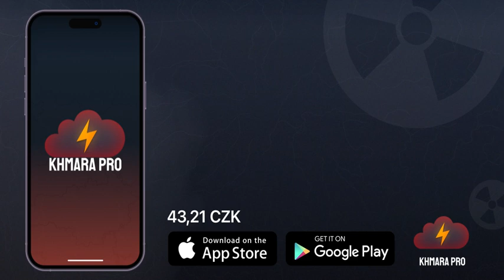Mobilní aplikace "Khmara"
Aplikace Khmara je navržena pro informování obyvatelstva v reálném čase o nebezpečí, ke kterému dojde v případě jaderné katastrofy. Po skutečném výbuchu nebo úniku radiace se zasažená oblast a směr větru zobrazí online a aplikace upozorní všechny vaše blízké na nebezpečí.

Uživatelé budou moci na mapě vidět, kde se nacházejí nejbližší jaderné elektrárny, jakož i spustit scénář jaderného úderu na libovolném místě na mapě s možností zvolit sílu úderu v kilotunách.

Všechny tyto funkce aplikace vám umožní připravit vaši záchranu a záchranu vašich blízkých v případě jaderné katastrofy.

Funkce aplikace:

• Khmara umožňuje vyhodnotit zasaženou oblast a podívat se na předpověď šíření radioaktivní kontaminace s přihlédnutím ke směru a rychlosti větru v reálném čase
• V případě skutečného jaderného úderu nebo havárie v jaderné elektrárně operátoři okamžitě označí místa zasažení na mapě
• Můžete spustit scénář havárie nebo výbuchu v jaderné elektrárně
• Aplikace má tlačítka pro přímé volání na tísňové linky vybrané země, jakož i doporučení v případě jaderného výbuchu ke zvýšení šancí na přežití
• V případě jaderné hrozby aplikace automaticky upozorní vaše blízké na nebezpečí

Co budou obsahovat další verze aplikace:

• Zobrazení na mapě radiačního pozadí na celém území Ukrajiny a sousedních zemí v reálném čase
• Možnost uživatele automaticky odeslat nouzovou zprávu dříve přidaným uživatelům aplikace prostřednictvím SMS
• Možnost sledování polohy blízkých s jejich souhlasem se zobrazením jejich poslední polohy při absenci mobilního připojení
• Možnost dodatečně získat informace o počasí (teplota vzduchu, vlhkost, atmosférický tlak) kdekoli na Ukrajině, v Polsku, Rumunsku, Maďarsku, na Slovensku, v Moldavsku.
• Spolu s aplikací na smartphonu bude možné nainstalovat widget na hlavní obrazovku s informacemi o počasí a radiačním pozadí včetně blízkých jaderných elektráren
• Informace o leteckých poplaších
• Zobrazení na mapě policejních oddělení, nemocnic, hasičských jednotek, protileteckých krytů a dalších zařízení civilní obrany
• Vypracování evakuační trasy mimo zasaženou kontaminační zónu